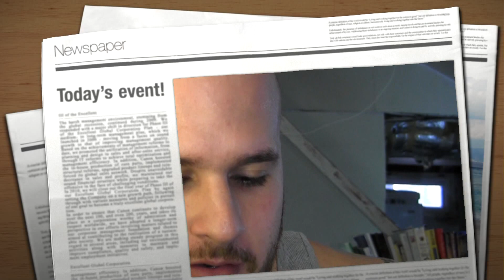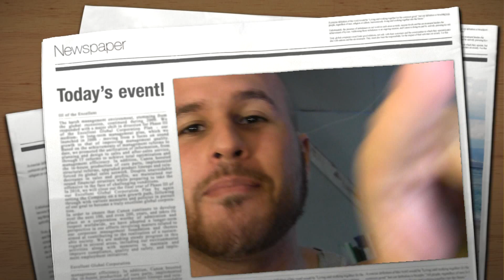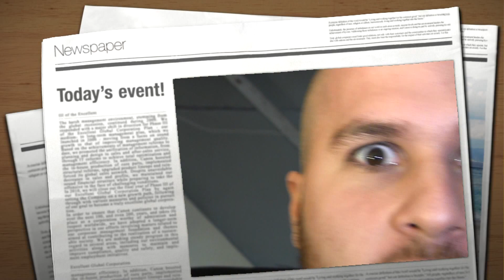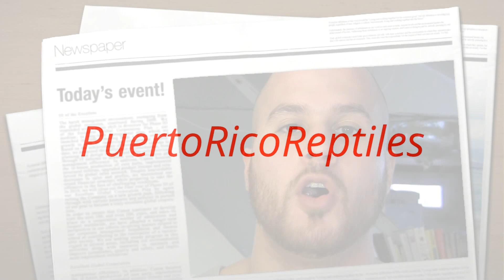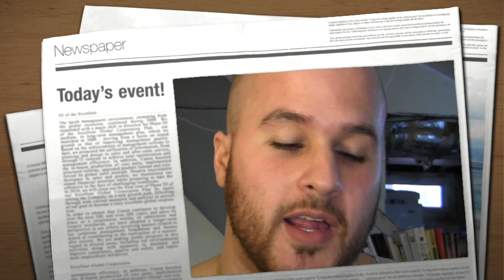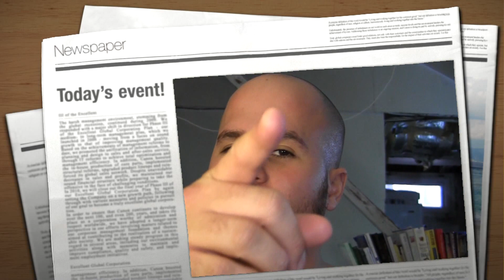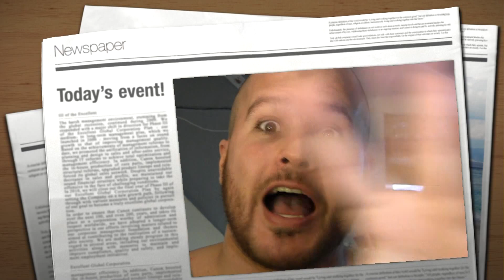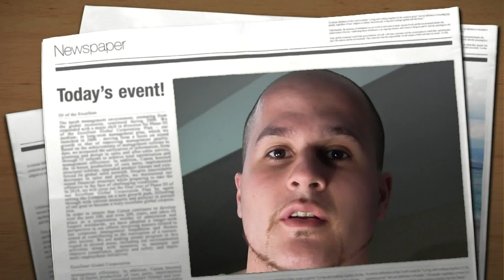SHOUT OUTS OF THE MONTH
This is a video of my shout outs of the month with DrewTheEntertainer & SerpentSityExoticsSs.